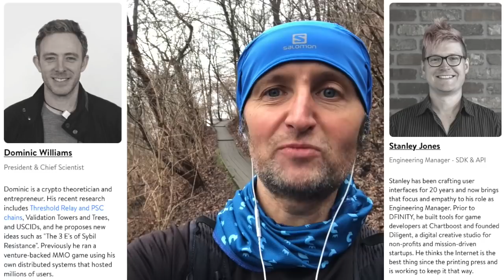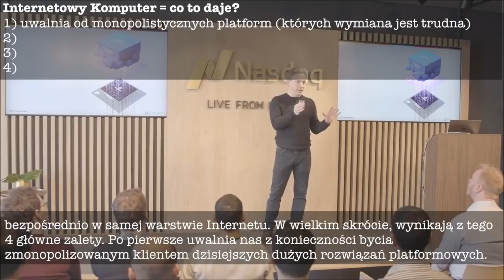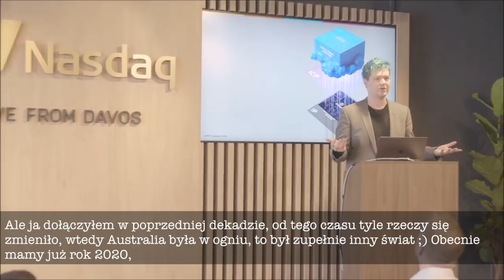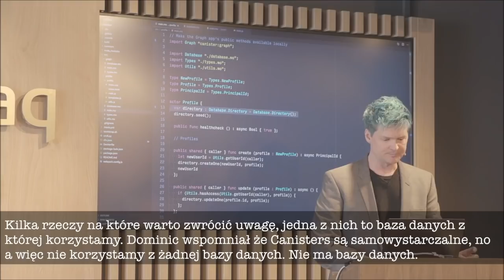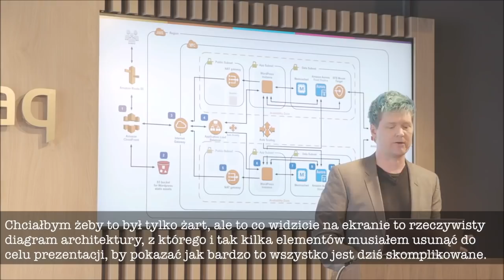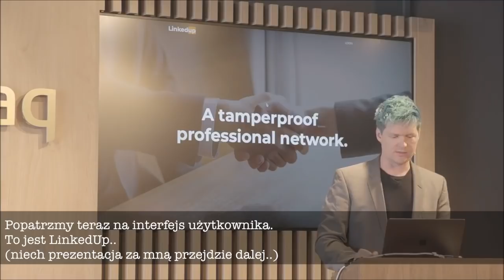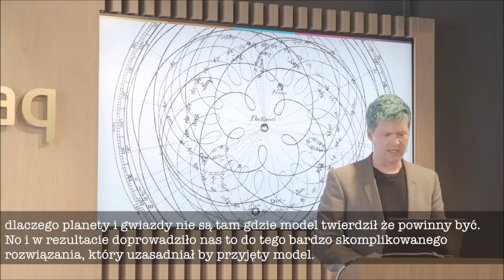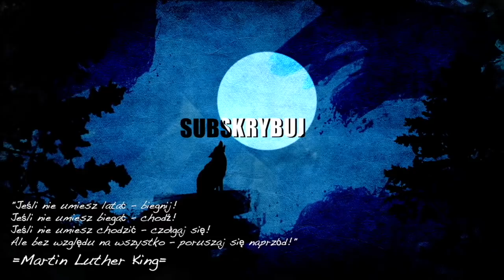📽️ Dfinity na żywo z Davos, czyli jak działa LinkedUp!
DFINITY to oparty na blockchain i rozproszonym przetwarzaniu projekt  którego celem jest rozwój otwartej, publicznej sieci, zwanej „komputerem internetowym”, w celu hostowania oprogramowania i danych nowej generacji.
Zapraszam na wystąpienie zespołu Dfinity w Davos, gdzie prezentują swoje prototypowe rozwiązanie LinkedUp Oparte o Internet Computer

🌱 Obudź Się 🦅 Doświadczaj 🐜 Napieraj

REFERENCE:
  📌 Dfinity GitHub + Side projects